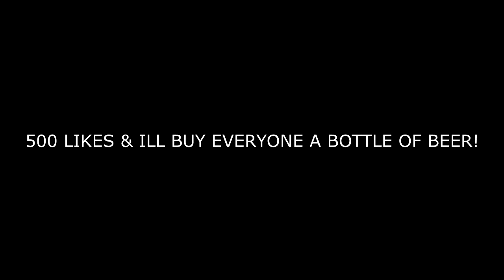SMASHING C#NTS ON COD WITH A BEER BOTTLE!